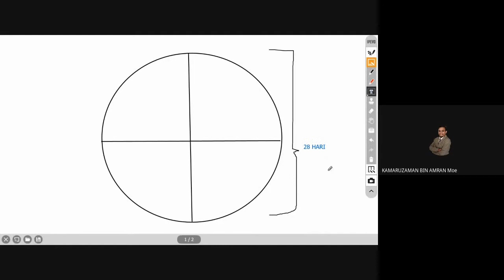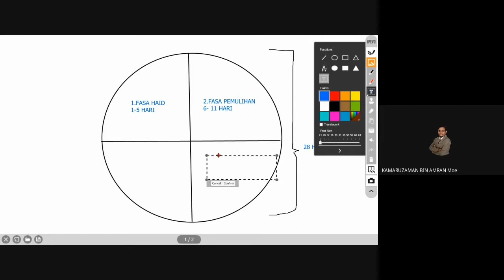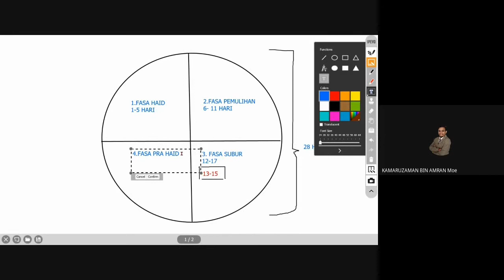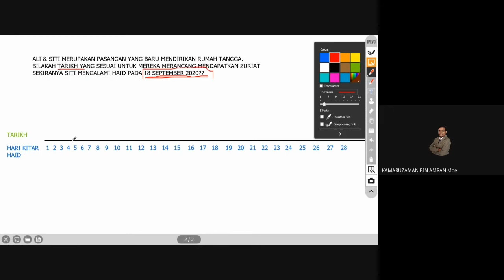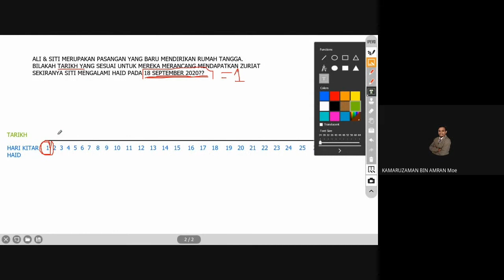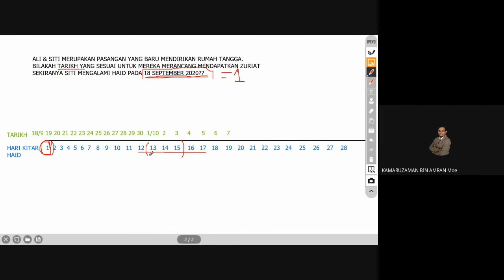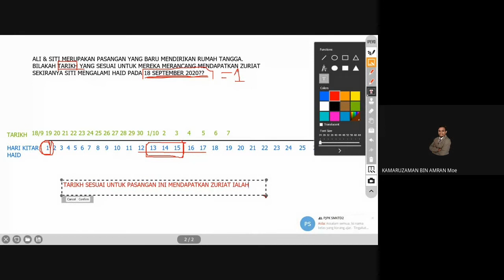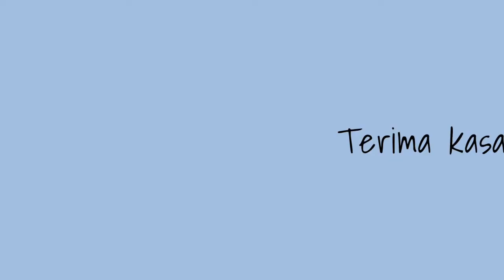Sains Ting 1 Bab 4: Kitar Haid